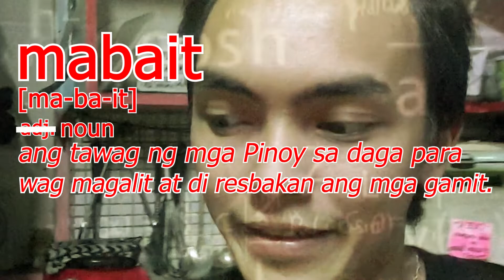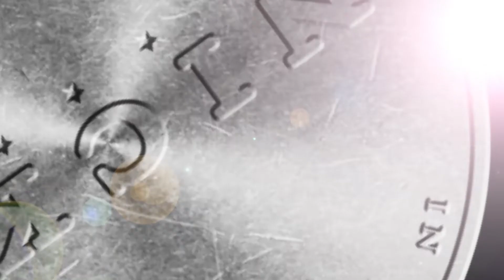DARE 3 - Humuli ng daga... ay MABAIT pala,... at gawing pet!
Pinaghandaan nang husto ni Tito Jhim ang dare na to!
Makahuli kaya si Tito Jhim ng mabait???